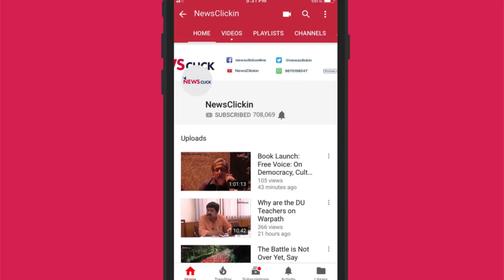चुनाव 2019 -रांचीः आदिवासियों के आक्रोश और हिंदुत्व-धनबल में टक्कर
Pulse of India , जनता की नब्ज़ टटोलने के लिए वरिष्ठ पत्रकार भाषा सिंह ने झारखंड की राजधानी रांची में अलग-अलग समुदायों से बातचीत की। आदिवासियों समेत आम जनता में जहां मोदी सरकार के खिलाफ तगड़ा आक्रोश है, वहीं भाजपा पैसे और हिंदुत्व के बल पर खुला ध्रुवीकरण का खेल खेल रही है धर्मान्तरण से लेकर पाकिस्तान तक पर वोट बटोरे जा रहे हैं।